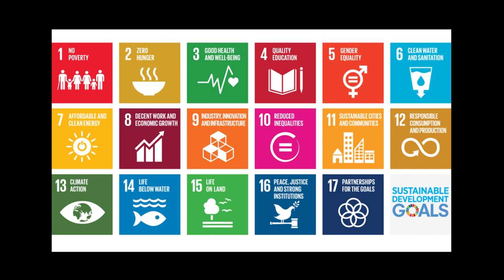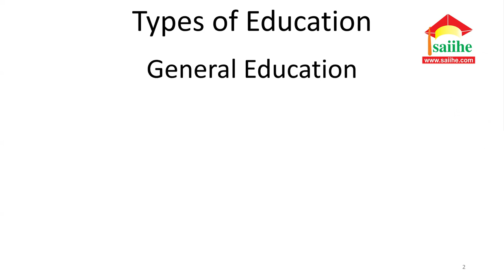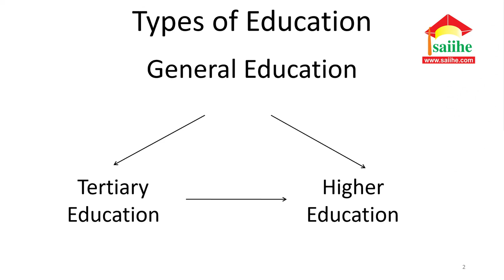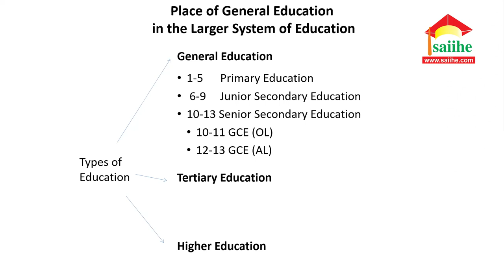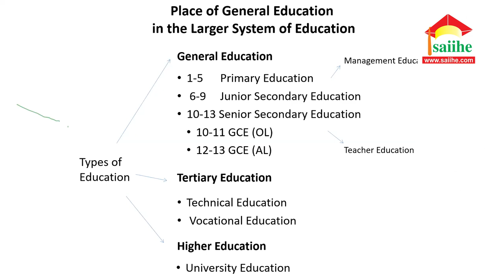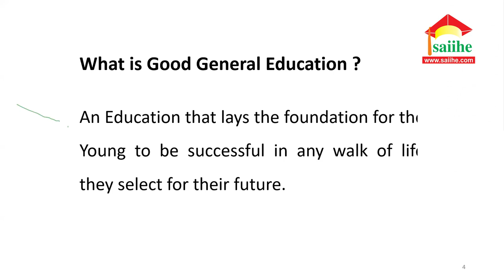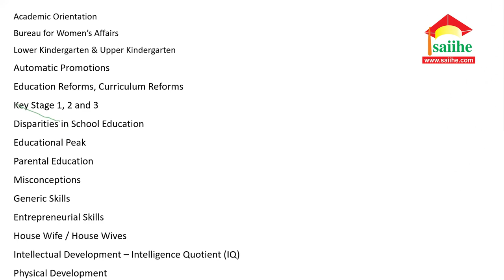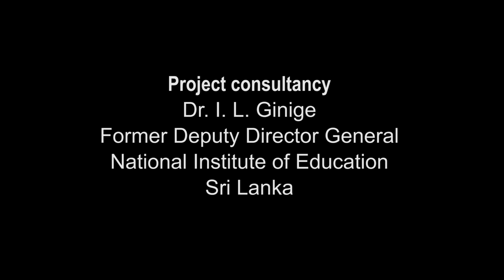02. 21st Century Role of the Teacher - Dr. I.L. Ginige 2020-06-14